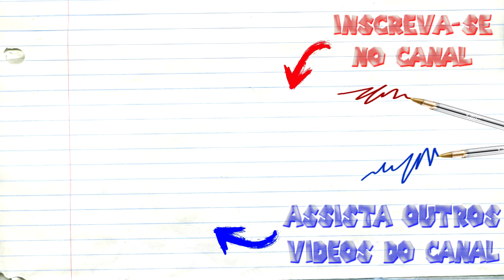REACT A PANCADARIA CONTINUA! AFC GTA UpRP 2º Dia ( Dilera )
A PANCADARIA CONTINUA! AFC GTA UpRP 2º Dia ( Dilera )